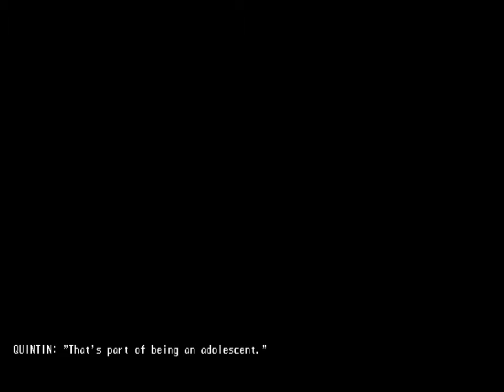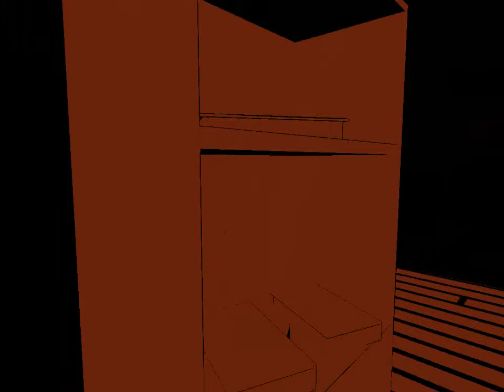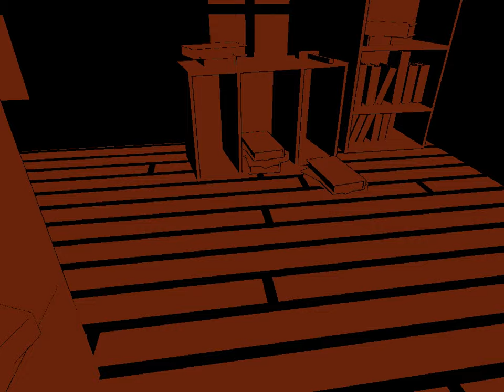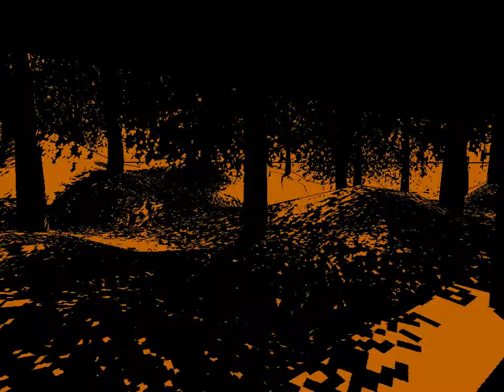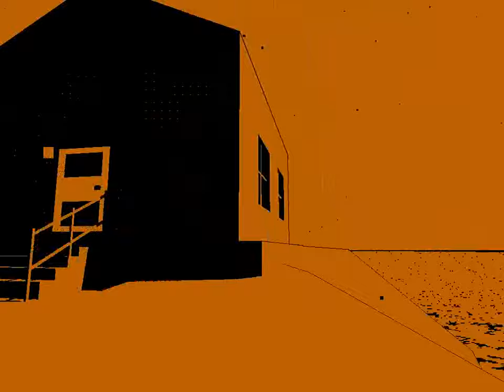The Music Machine | Part One | A Girl and Her Ghost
You can check out the twitter here!

Check out the rest of this series here! [Shortened Playlist Url]